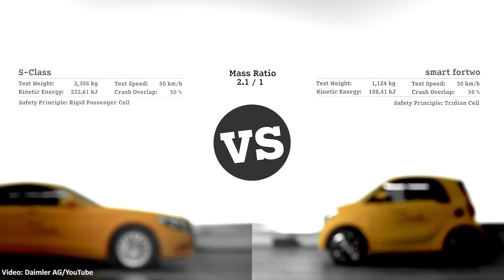How to text without cell service, David vs. Goliath crash test, electronic posture aid - DT Daily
The next time you're out of range or too many people are clogging up the service, just bust out your GoTenna. This clever little device takes cell service back to the CB radio age and allows you to communicate via text message with any other GoTenna user within a claimed 50-mile range, even if there is absolutely no cell service anywhere nearby.  GoTenna pairs using Bluetooth LE and an app, plus it's small, light, simple and built tough for outdoor adventures.

It's on preorder now and if you pull the trigger, you can get a pair of them -- two are needed at a minimum for the system to work -- for 150 bucks, or half what they will eventually retail for.

We're seeing more and more very little cars on the streets these days, and the tiny smart ForTwo is definitely a popular model.

But many people think the minicar isn't as safe as a full-size car, so Mercedes, who makes the little "smart" cars, recently put it to the test by smashing it nearly head-on into one of their S-class super-heavyweight sedans. So how did the little car do? Thanks to the innovative frame design and other safety tech, no crash test dummies were unduly harmed and Mercedes claims forces during the crash were well within acceptable limits.

Mom was right: good posture is a worthy goal. It helps fight off back pain and it makes a good impression. Problem is, our sedentary, slouchy-tech lifestyle is killing our posture! So why not use that same tech to bring it back?

That's the claim UpRight on Indiegogo is making, and we may have to give it a try. Just stick this little Bluetooth device to your back and when you go into slouch mode, it buzzes to remind you to sit up and rescue your aching vertebrae. There's even an app with a training program designed to get your back muscles back into shape. UpRight has completed their campaign and doubled up their goal, but you can still get an early release for about $80.